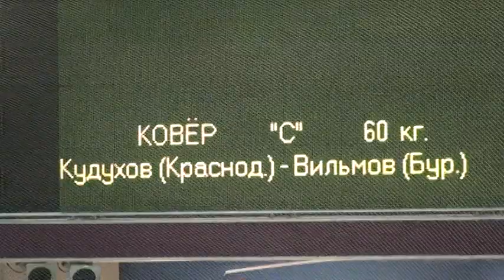60 kg sf Kudukhov vs Vilmov